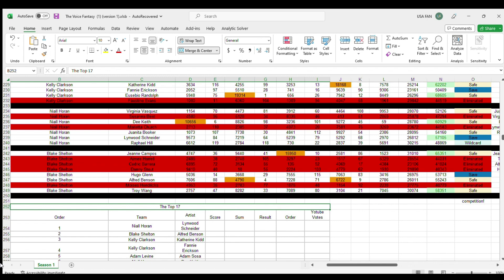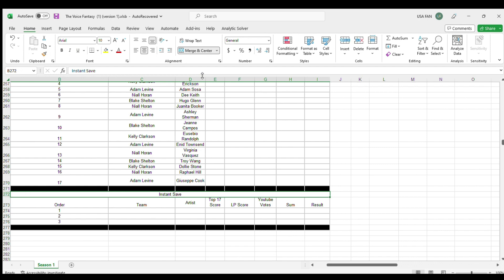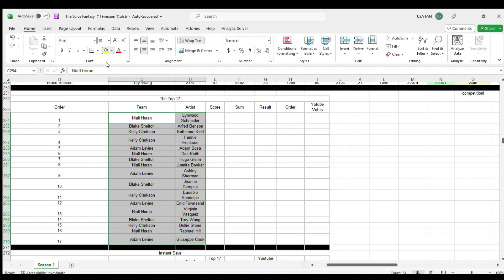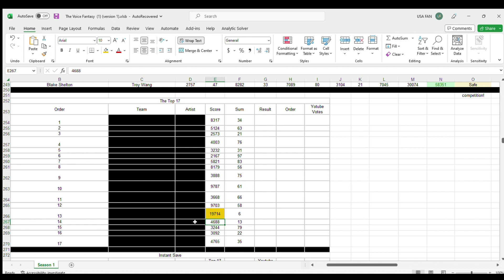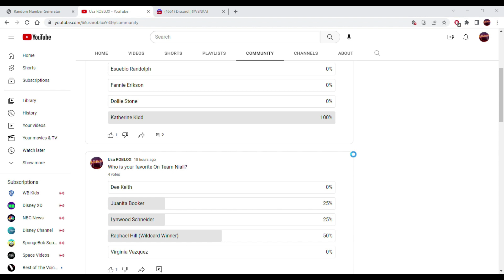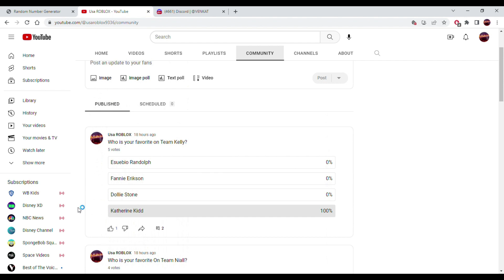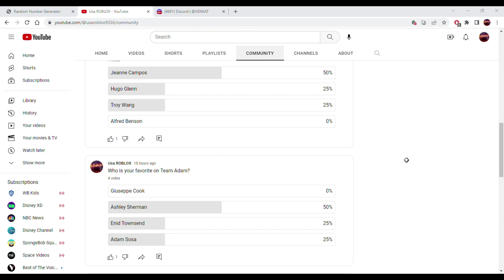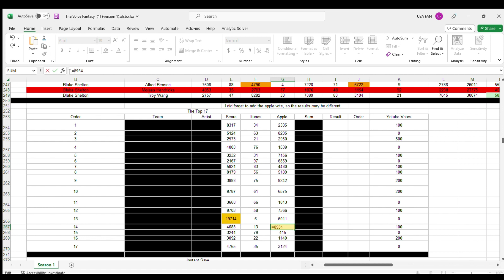The Top 17 Performances UPDATED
I bring you guys the updated version.

The reason this is updated is because in the last version it was missing the apple vote. that is also being added the scores as well.

So in this version i added the apple votes, (just as i used in the live playoffs) and it will probbly change a lot of the results

Some Notable Contestants -

Virginia Vasquez - Team Niall got in iTunes top 10, number 6, muliplying their score by 2

And Troy Wang - Team Blake got the highest apple music vote and will have his apple music vote score multiplied by 2

How will this affect the scores?

Who will be in the bottom three?